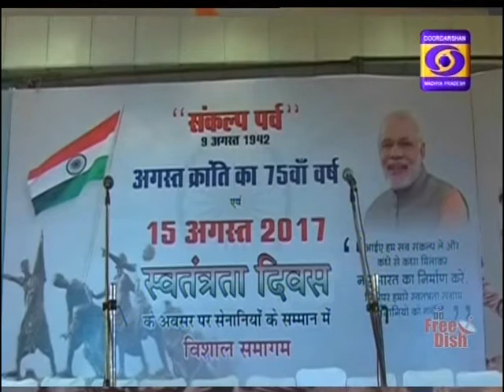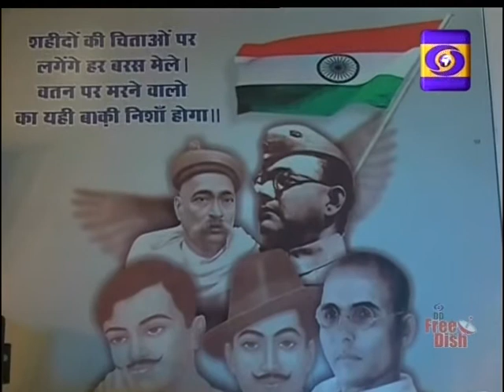DD News Madhya Pradesh